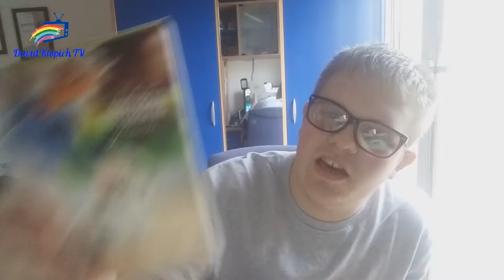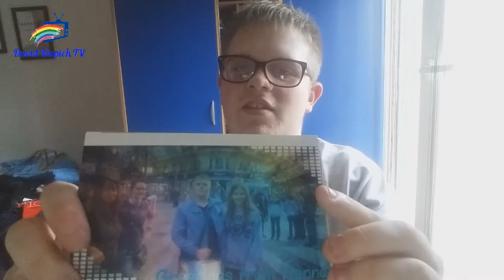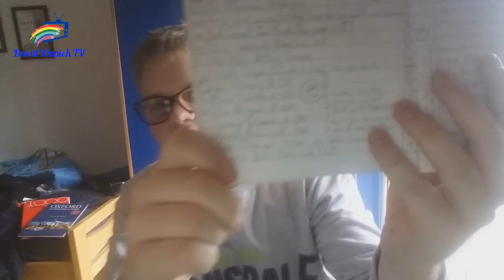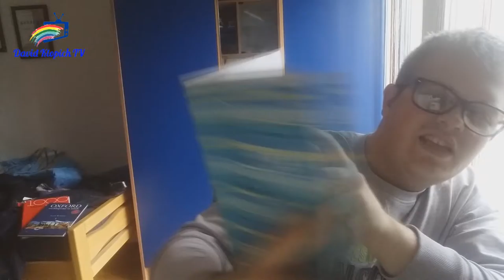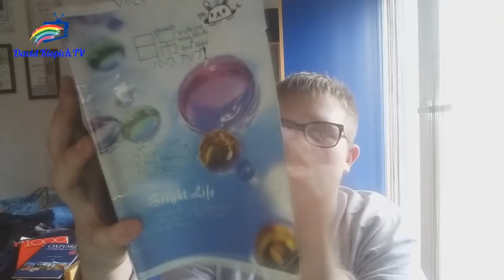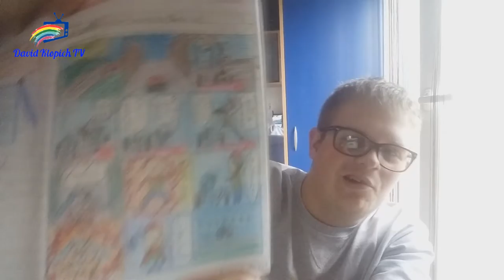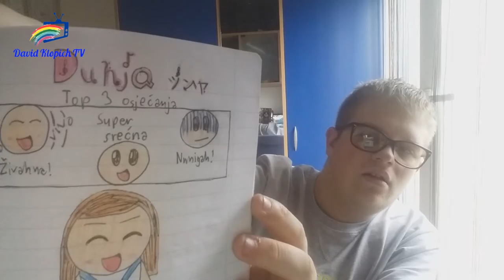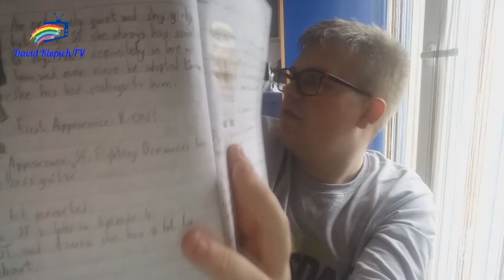The David Klopich Show - Episode 8 - Cancer, and everything else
Warning:
Contains: swearing, cancer and unknown diseases.
Lovely audience! Welcome to the eighth episode of "The David Klopich Show", starring David Klopich, the host!
Watch him as he rants about random stuff, talks about stuff, and of course... swears a bit.

In today's episode, he will be reading some cancer!

Here's the link to my DeviantArt! Follow me, it would mean the world to me!

Here's my Twitter, follow me if you want! I'd appreciate it!

The name of the song is Rick Mi by Alpenrebellen.

Do you have any cancer?
(in yourself or outside)